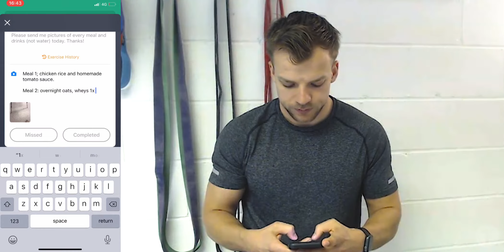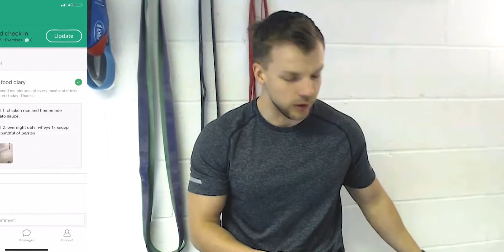Uploading photographic food diaries | Dan Cornelius | TRAINED Fitness online